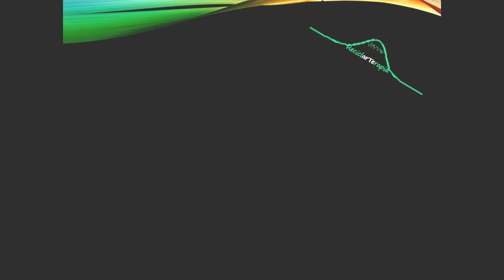Cómo pintar el papel maché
Materiales
Papel mache
Pintura (acrílica, tempera o vinílica)